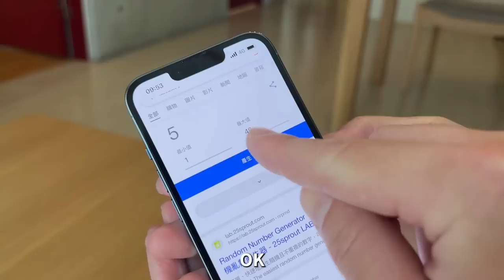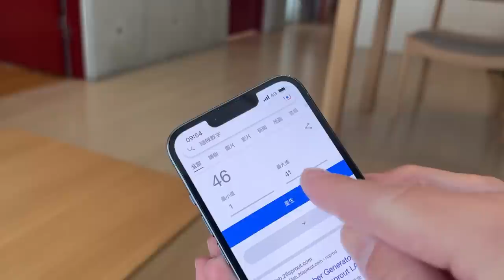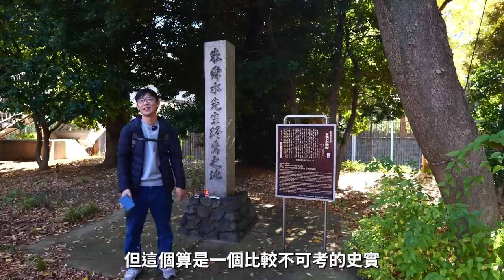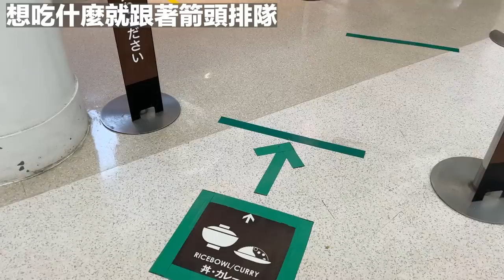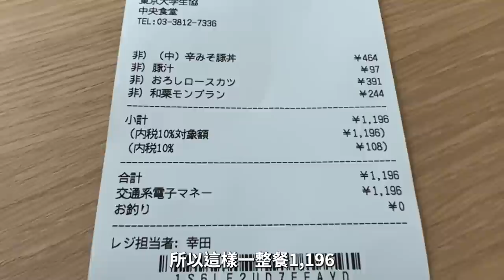東京隨機冒險！運氣爆棚的一集，爽逛銀杏大道、爽吃大學食堂、爽逛熱門住宅區。你各位乾脆照著玩吧XD（EP3）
Attribution: Dice icons created by vectorsmarket15 - Flaticon